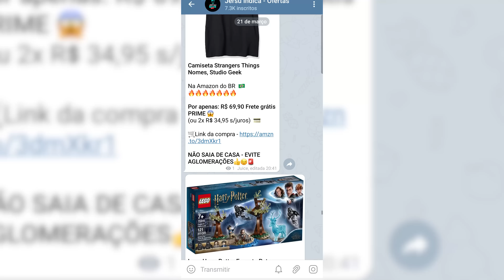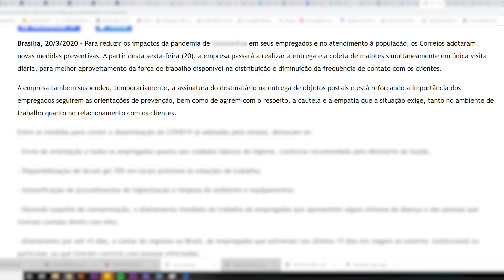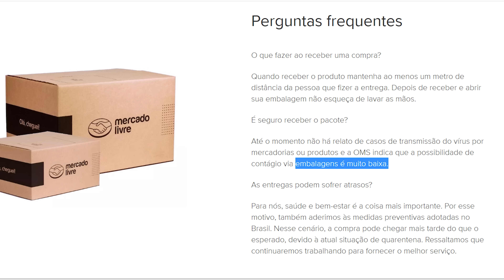Afinal, OS CORREIOS VÃO FECHAR? Da pra se INFECTAR com encomendas nacionais?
Participe:
________________________________________ NÃO SAIA DE CASA! CASO QUEIRA COMPRAR ALGO, ACOMPANHE NOSSOS CANAIS DE OFERTAS!!

REDMI NOTE 8 64GB (Já no 🇧🇷)
(Estes são os melhores preços já vistos)

MODELOS 128GB

MODELOS 32GB
(é mais barato, mas com R$100 vc pega o dobro de memória)

MI 9 LITE! (Sem taxas)

64GB:
PRETO (mais barato)

+OPÇÕES 128GB